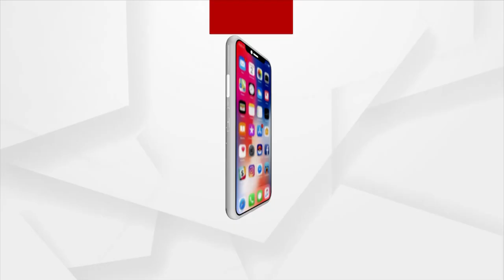Crocodile Scare In Jajpur Of Odisha